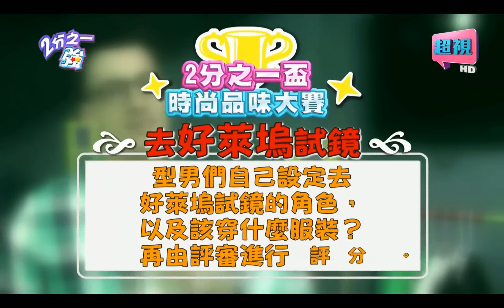老外天生會搭配衣服嗎？ 小禎 吳怡霈 20150917 part3/5 2分之一強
來賓：小禎、吳怡霈、王俐人、馬國賢
外國型男：杜力、法比歐、賈斯汀、舞陽、阿龍
老外天生會打扮？令人期待的型男換裝大賽回來啦！！這次型男們又會有哪些顛覆常人邏輯的爆笑打扮呢？！「去好萊塢試鏡」該怎麼穿？型男扮裝之外還要加上才藝比拼！杜力自認可以扮演Nick Fury成為超級英雄？賈斯汀則是要靠功夫「打」進好萊塢！！法比歐更成為深情的傑克，讓在場女生忍不住直呼「you jump, I jump」!想看變形金剛、蜘蛛人等超級英雄和好萊塢巨星經典同台嗎？精彩內容請鎖定晚間11:00《2分之一強》！